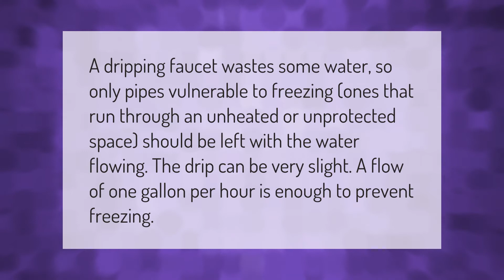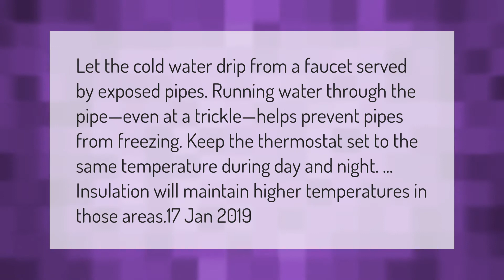How much should faucets drip to prevent freezing?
00:00 - How much should faucets drip to prevent freezing?
00:36 - Does a dripping faucet prevent freezing?
01:08 - Should I leave faucets dripping in cold weather?

Laura S. Harris (2021, February 15.) How much should faucets drip to prevent freezing?
    AskAbout.video/articles/How-much-should-faucets-drip-to-prevent-freezing-221770